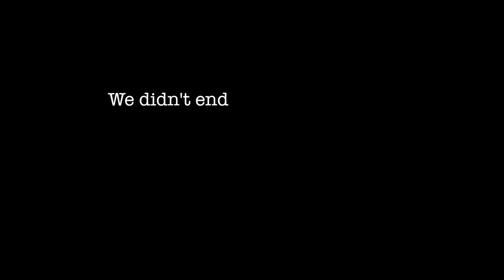Dads Birthday Surprise Fail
Check out this family vlog of us trying to surprise my dad for his birthday which ended up in a fail but it at the end of the day it was a fun time being with the family.